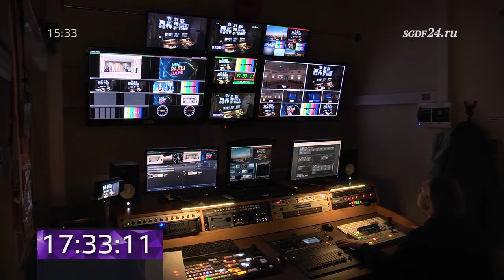Судак - Екатеринбург: Дружба в режиме реального времени (СГДФ-24)